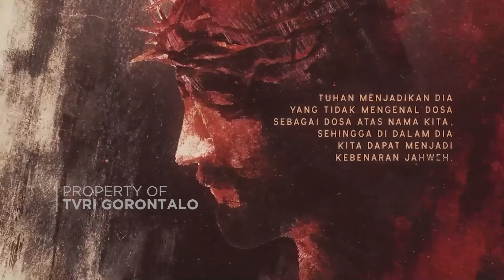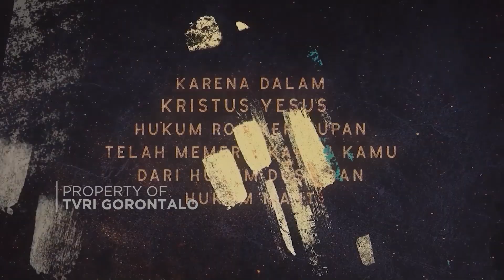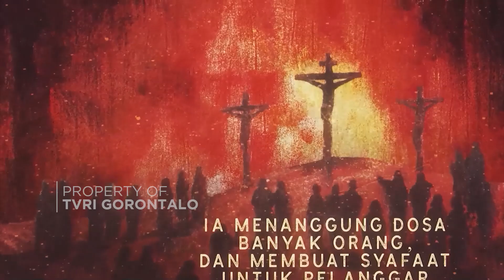Kabar Suka Cita ~ Kemerdekaan Dalam Kristus